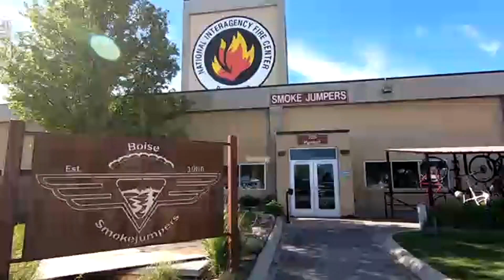Lo que necesitas saber hoy: 9 de junio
Una mujer estará en prisión por 12 años, bomberos de Idaho en camino a Canadá, y comida gratis en el verano